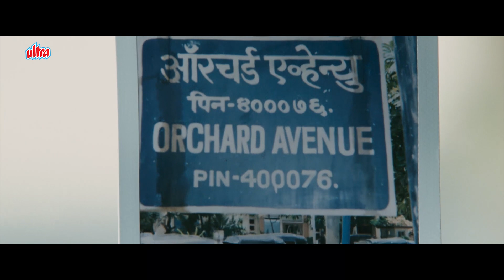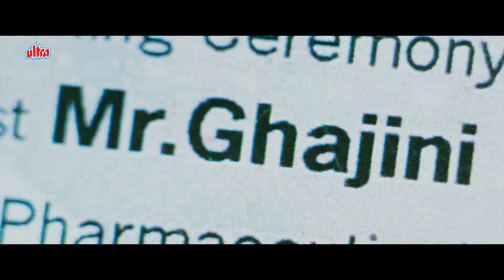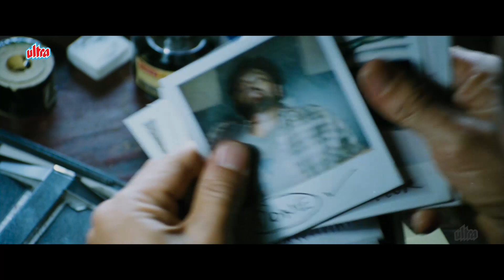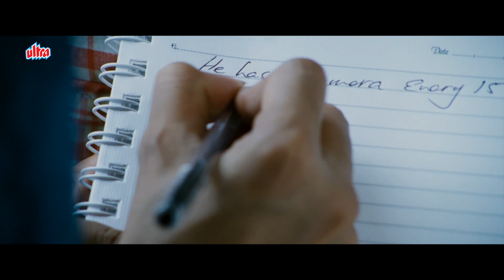Kalpana Ki Maut Ka Badla Main Lunga | Sanjay Singhania BEST Scene | Aamir Khan | Asin | लोटपोट सीन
Welcome to Hansi Mazaak! Your ultimate destination for non-stop laughter and fun.

स्वागत है हंसी मजाक चैनल पर! यहाँ आपको मिलेगी हंसी और मस्ती की भरपूर खुराक। हमारे फनी वीडियो और मजेदार Bollywood Scenes आपके दिन को बना देंगे।

Sunita, a medical student, is investigating the anterograde amnesia case of Sanjay Singhania, the chairman of Air Voice, a telecommunications company. Sunita does her investigation against her professor Dr. Debkumar Mitra's wishes as Sanjay is being under criminal investigation. Sanjay, who loses his memory every 15 minutes, uses a system of photographs, notes and tattoos on his body to recover his memory and remember his mission of avenging the murder of his fianceé Kalpana Shetty, who was killed by Ghajini Dharmatma, a kingpin and a notable socialite in Mumbai.

Meanwhile, Inspector Arjun Yadav investigates a murder committed by Sanjay. He knocks Sanjay unconscious during a scuffle at his apartment and finds two diaries in his drawer. Arjun reads the first diary and learns that Sanjay, a successful entrepreneur, met Kalpana, a struggling model, after planning to install an advertising billboard above her apartment. When his agents approach Kalpana about it, her boss misinterprets it as a romantic advance and encourages her to accept. Kalpana decides to pose as Sanjay's girlfriend. After learning about the false rumor, Sanjay plans to confront Kalpana but starts to like her after seeing her altruistic nature. He poses as Sachin Chauhan, a newcomer model, and lies to Kalpana about his identity. Sanjay falls deeper in love with her and, at the end of the first diary, proposes to her. Kalpana, surprised, asks for the night to think it over. Sanjay decides to reveal his true identity if she agrees but to walk away if she doesn't.

Screenplay by A. R. Murugadoss, Aamir Khan (Climax Part)
Story by A. R. Murugadoss
Dialogues by Piyush Mishra
Based on Ghajini (2005) by A. R. Murugadoss
Produced by 'Tagore' B. Madhu, Madhu Mantena
Starring Aamir Khan, Asin, Jiah Khan, Pradeep Rawat